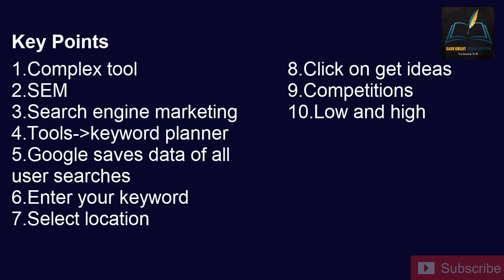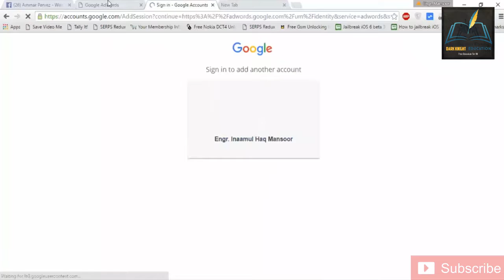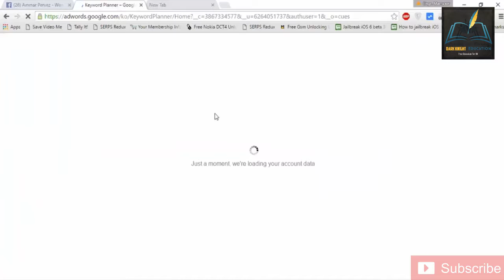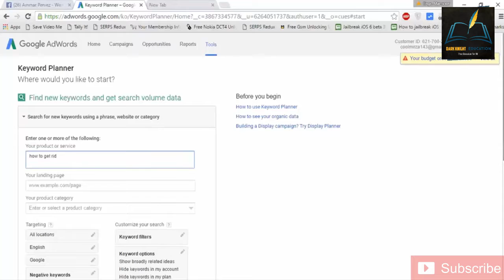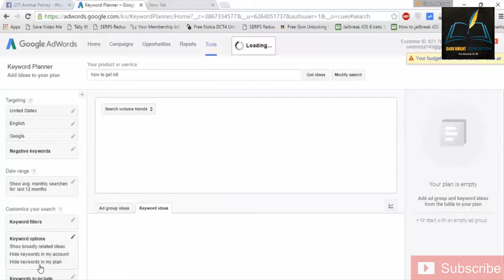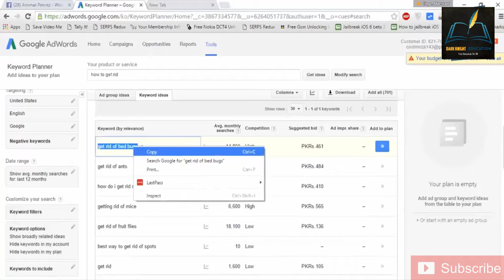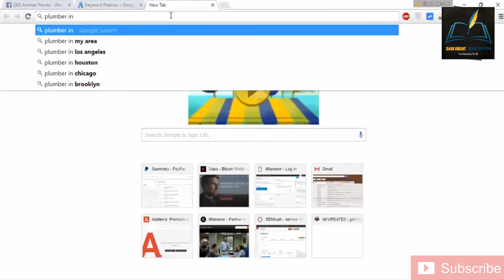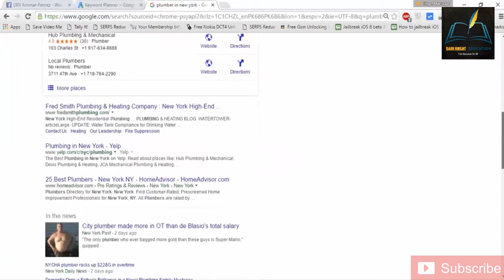SEO Topic 3- Google Adwords In Hindi And Urdu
google adword in hindi - google adword kya hai ! how to link addword to youtube hindi/urdu

google adword in hindi - step-by-step google adwords tutorial in hindi | search ads | google adwords certification.
 Homepage - SEO Hindi Tutorials; Learn Google Adwords in Hindi
what is google adwords and how does it work in hindi/urdu. Download video on YouTube For free, google adword tutorial in hindi video in HD
 tags on youtube, tech videos in hindi, use google adwords and make videos viral, viral video, viral video algorithm, what is google adwords and how to use it
 How many views Google Adwords ads advertisement give youtube videos views urdu hindi india pak 2019 ITechU
 Digital Marketing series google adwords Google Adwords Fundamentals Google Adwords Fundamentals in hindi hindi indies Intellectual Roi Promoting youtube videos by google adwords

Online advertising · Urdu · what is google adwords · what is google adwords and how does it work · what is google adwords in hindi · Work.

Download video on YouTube For free, google adword tutorial in hindi video in HD.

Digital Marketing series google adwords Google Adwords Fundamentals Google Adwords Fundamentals in hindi hindi indies Intellectual Roi.
promoting youtube videos by google adwords, google adword se kaise promote kare, what is google adwords in hindi, google adwords campaign, what is google adwords and how to use it?, what is google adwords and how does it work, how to run google adwords, google adwords first campaign guide, google adwords in hindi 2018
How to Promote youtube channel videos with google ads campaign advertisement new 2019 urdu pakistan